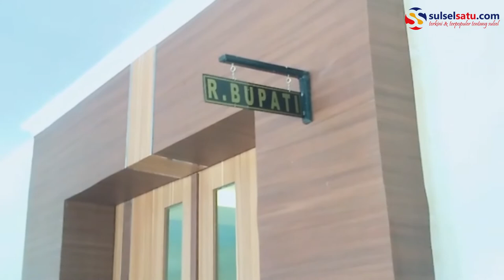Iksan Iskandar Positif Covid 19, Kantor Bupati Jeneponto Sepi